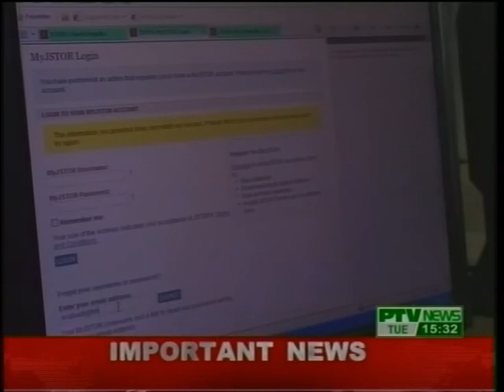SZABIST AND FOUNDING CHANCELLOR SHAHEED BENAZIR BHUTTO- NEWS REPORT BY ALI ASGHAR ARBAB FOR PTV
In this video news report, I have highlighted the contribution of Mohatrama Benazir Bhutto for modern education in Pakistan. She established a world class institute for education. Presently, SZABIST is ranked as the best business School of Asia by different International magazines. Mr. Javed Leghari , HEC chairman,  has also contributed lot to promote SZABIST.